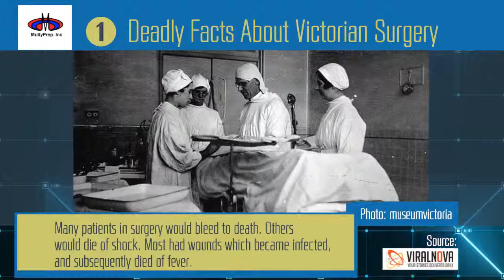Deadly Facts About Victorian Surgery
For more  interesting medical news  and
surgical technologist National Board Exam